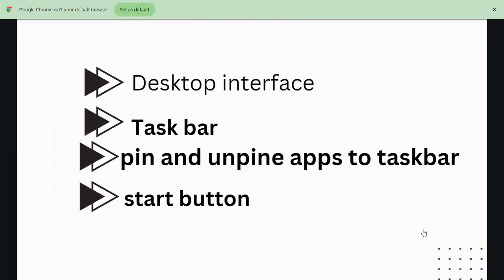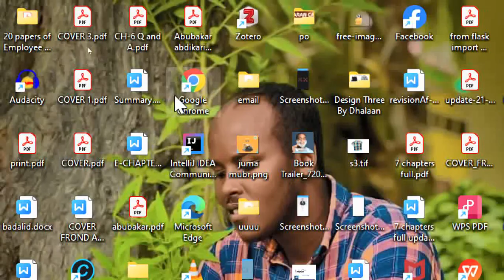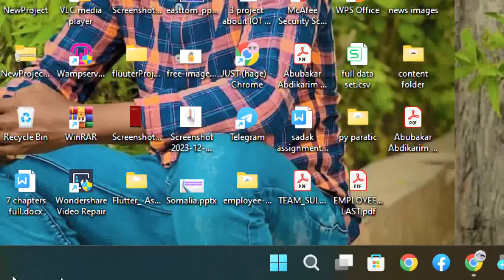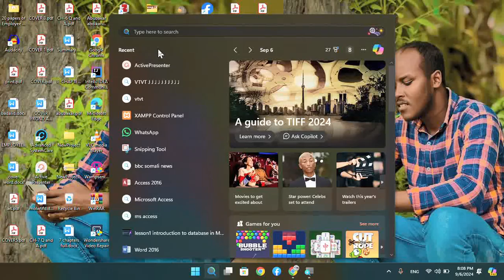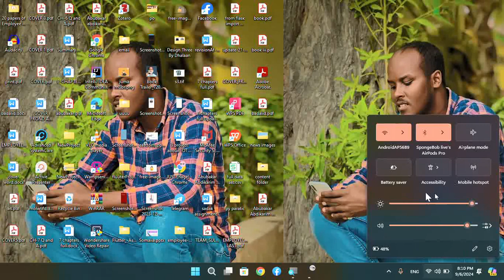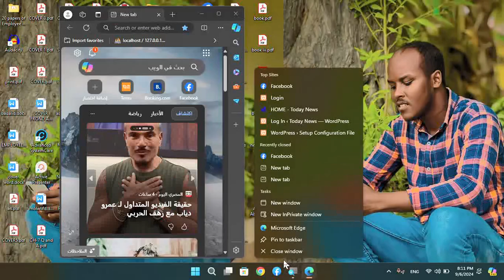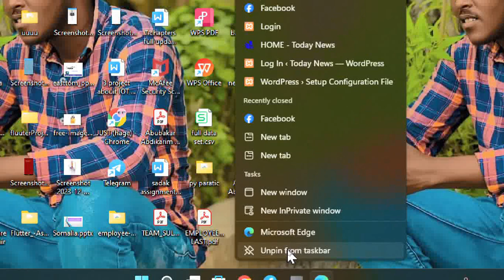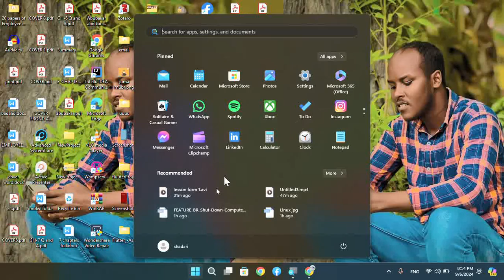form one|| ICT-Subject| lesson 2 || by shadari